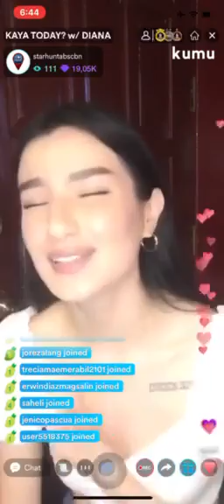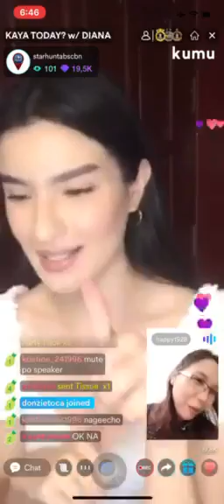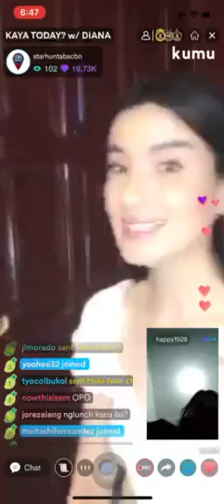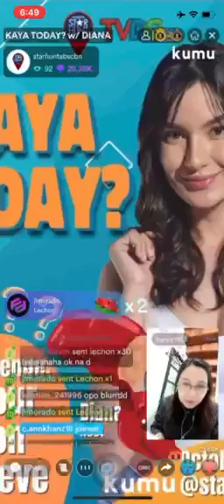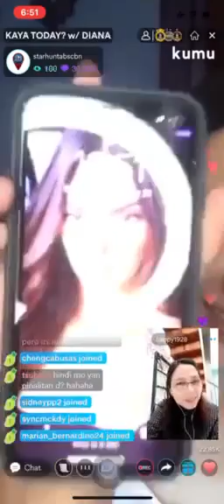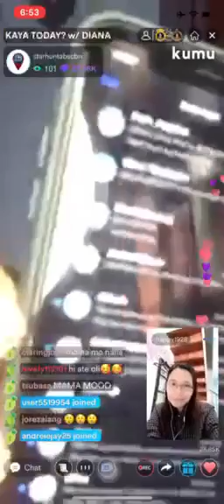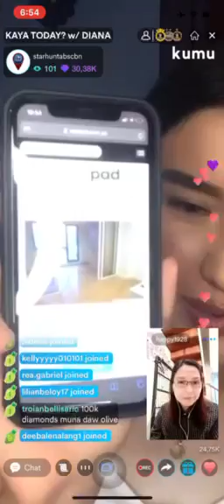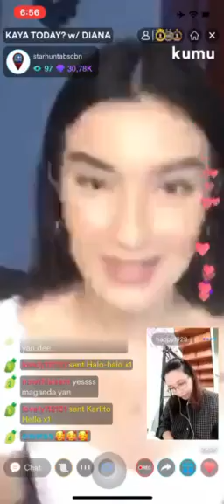Diana Mackey Kaya Today Kumu Part 4 (Reaching Out To The People You Love)